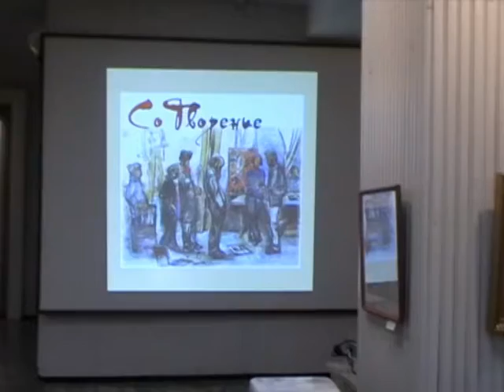Прогулка по выставки Дивногорская палитра 2016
Традиционно, в День рождения Дивногорского художественного музея, открывается выставка дивногорских художников.